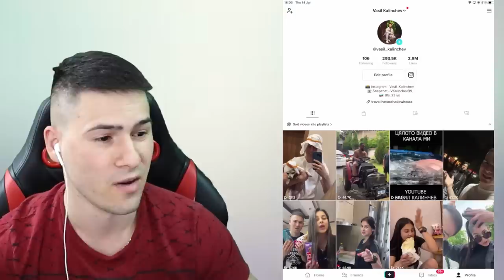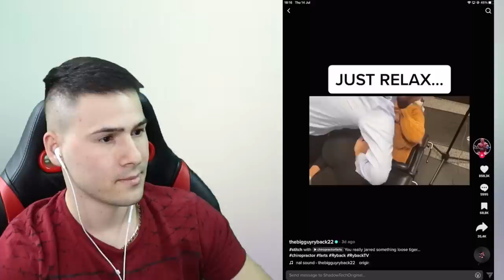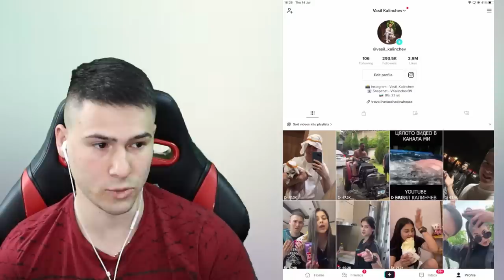РУСИТЕ КАКИ В TIK TOK 👱‍♀️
+18 🔞
💸КОД: HEX